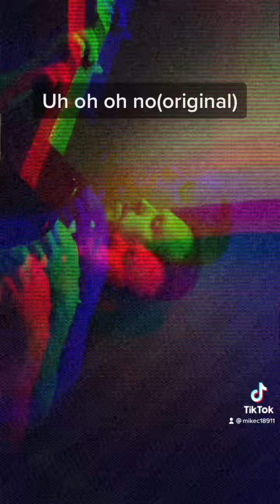Uh oh oh no